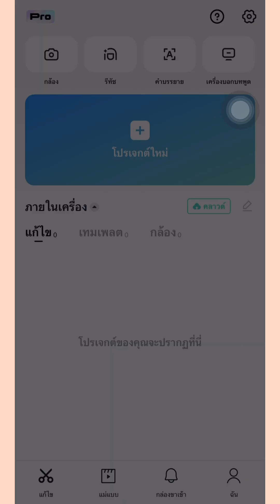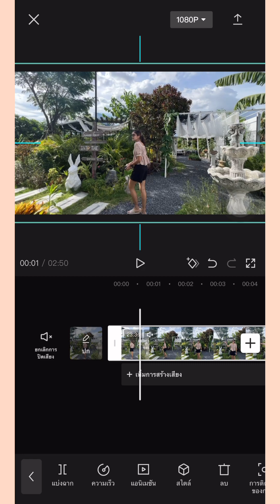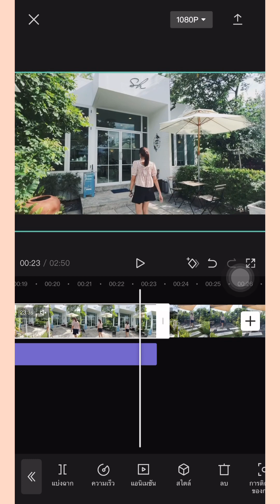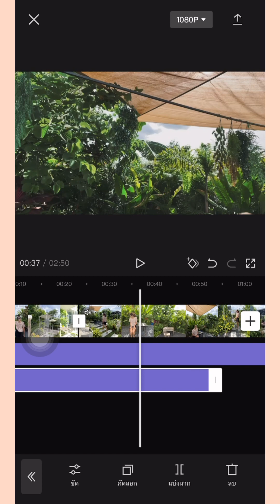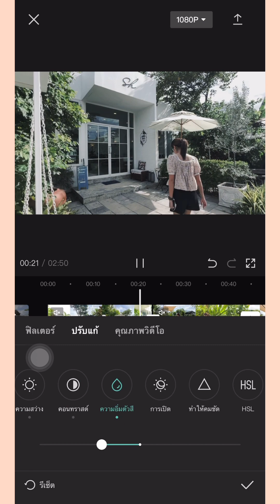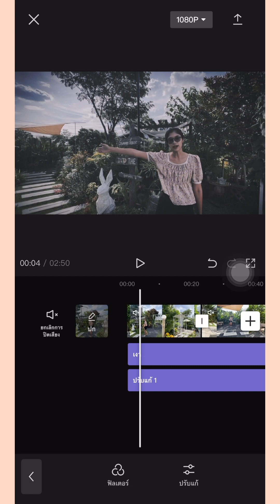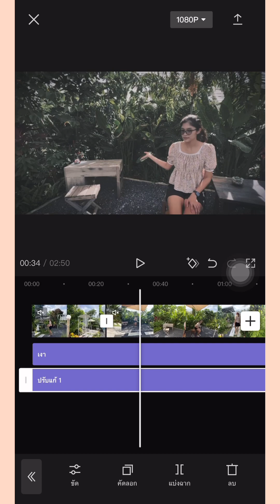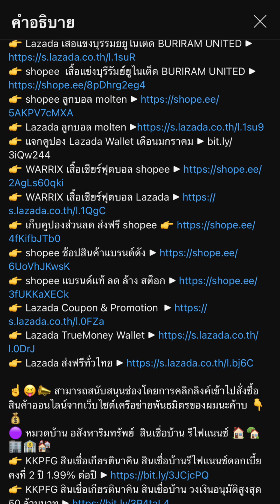ปรับโทนสีวีดีโอ CapCut Dark Green FilterTone โทน เขียวๆ หม่นหมอง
👉 พิกัด อุปกรณ์ถ่ายวิดีโอครบเซ็ต